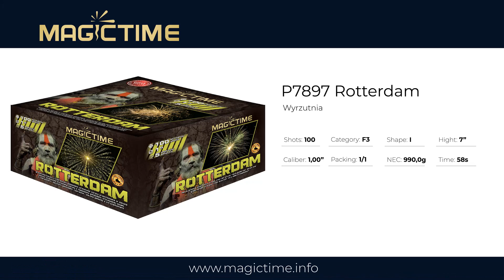Magictime - P7897 Rotterdam